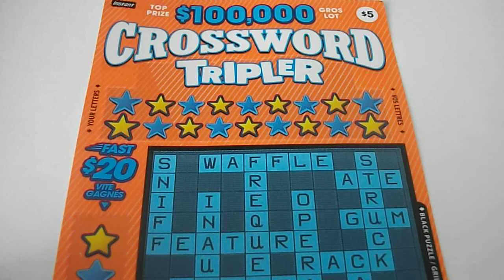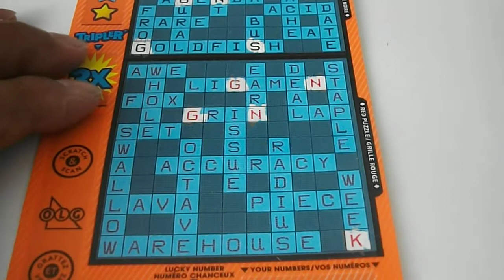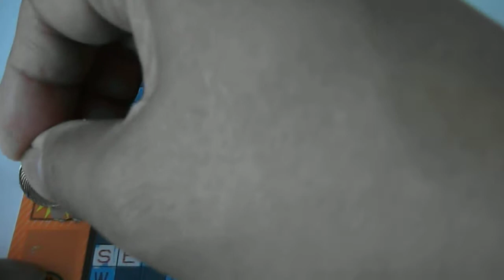2021-09-21 OLG #2233 $5 Crossword Tripler #001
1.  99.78% of the prizes are for $50 or less.
2.  Expect 63.1% back from these $50 or less prizes.
3.  Highlight prizes are the $20 prize with 1 in 16.4 odds and the $15 prize with 1 in 14.6 odds.
4.  Only 3,112 prizes out of 5.28M tickets are for prizes greater than $50.
5.  This ticket was a $15 winner completing 4 Black words with the 3X Tripler.